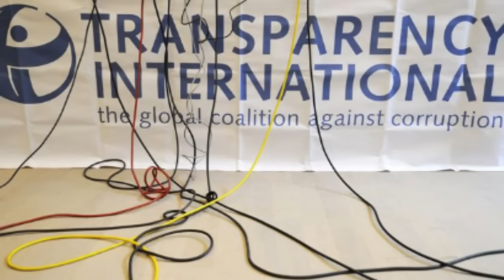APARECO TV: JOURNAL TÉLÉVISÉ EN KIKONGO DU MERCREDI 08 FÉVRIER 2017 PAR JERRY NDONGA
TITRES DEVELOPPES:
1) Décès d’Etienne Tshisekedi à Bruxelles :
Un coup de tonnerre dans le ciel du microcosme politique congolais
2) Ne Muanda Nsemi donne finalement raison à Honoré Ngbanda et confirme la médiocrité de la classe politique congolaise

Après avoir soutenu le dialogue pour offrir à Hyppolite Kanambe son glissement, Ne Muanda Nsemi se réveille et demande aux Congolais de chasser « le Rwandais Hyppolite Kanambe » !
3)Que cache la recrudescence des violences que Kabila organise et entretient à l'Est de la RDC, au Bas Congo et dans le Kasai ?
4) L’ONG Transparency International épingle à nouveau la  RDC pour son taux de corruption élevé !
5)Les premiers décrets signés par Donald Trump provoquent une vive polémique aux Etats-Unis et dans le monde! Etc.